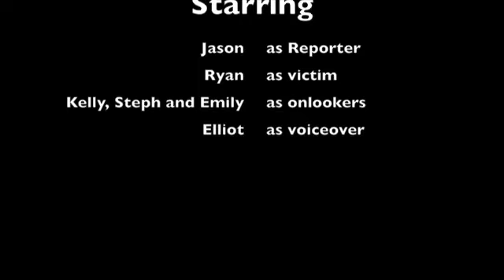ROAD SAFETY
road safety, it's safety on the roads. But do you know how to be safe. ON THE ROAD?

This informational video should show you how.